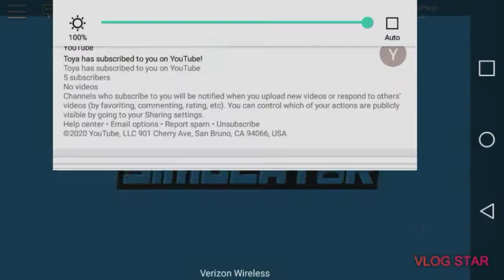Golden mode Triumph